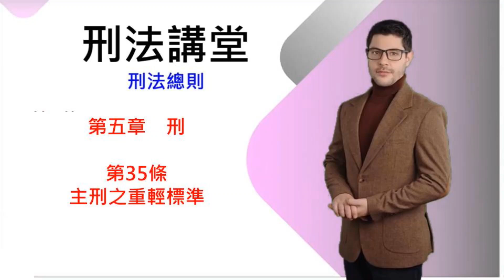刑法講堂/刑法總則/第五章刑/刑法第35條:主刑之重輕標準[國考大補帖]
第35條（主刑之重輕標準）

﹝1﹞主刑之重輕，依第三十三條規定之次序定之。
﹝2﹞同種之刑，以最高度之較長或較多者為重。最高度相等者，以最低度之較長或較多者為重。
﹝3﹞刑之重輕，以最重主刑為準，依前二項標準定之。最重主刑相同者，參酌下列各款標準定其輕重：
　　一、有選科主刑者與無選科主刑者，以無選科主刑者為重。
　　二、有併科主刑者與無併科主刑者，以有併科主刑者為重。
　　三、次重主刑同為選科刑或併科刑者，以次重主刑為準，依前二項標準定之。